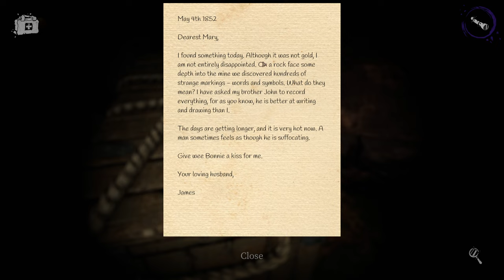Hunting DEMONS with GUNS! - Devour: The Town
Me and  Fooster are going in to an old western town to see if we can find Sam. All we gound was demons and ghosts!